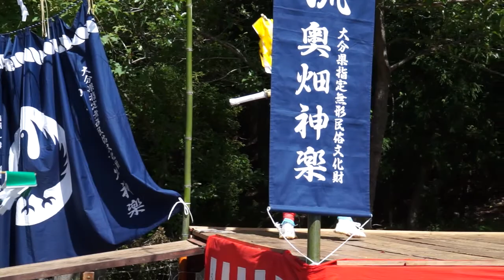奥畑神楽 「平国 1」 (於)大分県無形文化財登録記念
【神楽座紹介】
市内三重町奥畑の「奥畑神楽」が、平成30年2月6日に大分県指定の無形民俗文化財になりました。
奥畑神楽は、御嶽神社(清川村)より奥畑区に伝わる御嶽流岩戸神楽である。かつては御嶽神社に奉納されていたが、現在は区の氏神である熊野神社に毎年秋の大祭と元日に奉納している。舞は33番で構成されている。
所在地:三重町奥畑
豊後大野市　ＨＰより引用させていただきました。